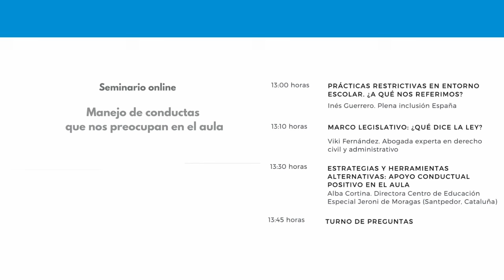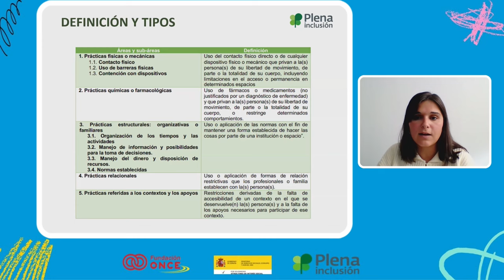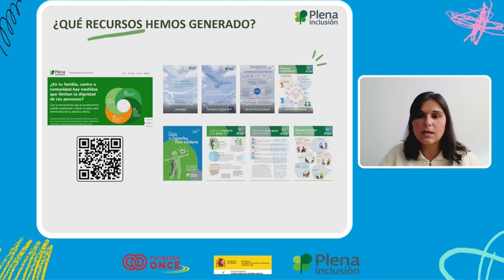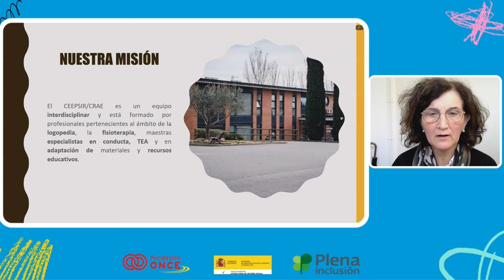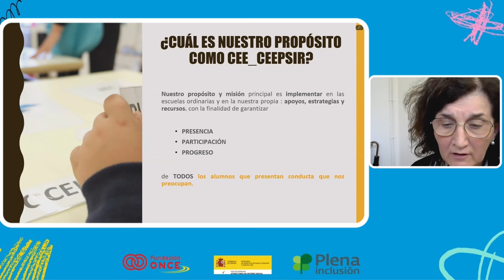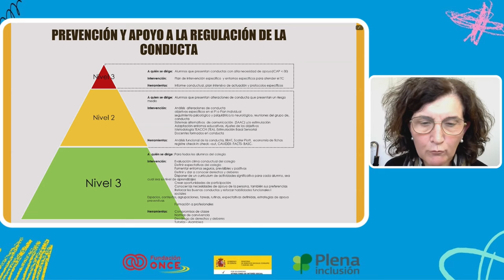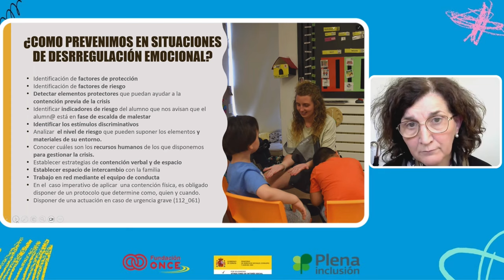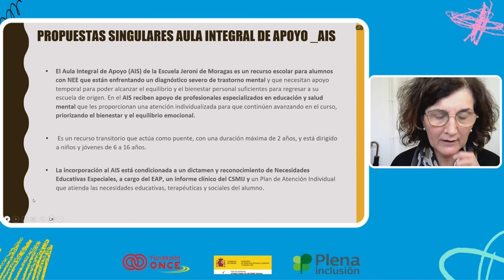Manejo de conductas que nos preocupan en el aula| Plena inclusión